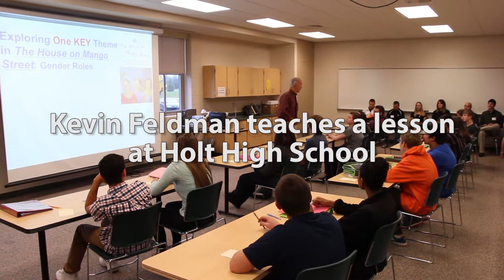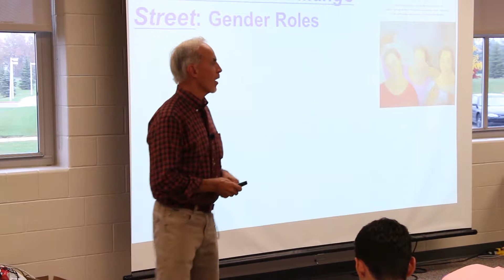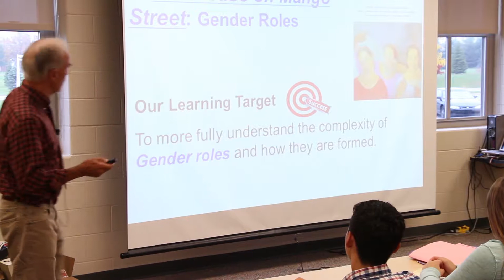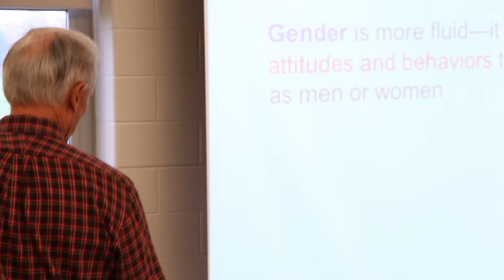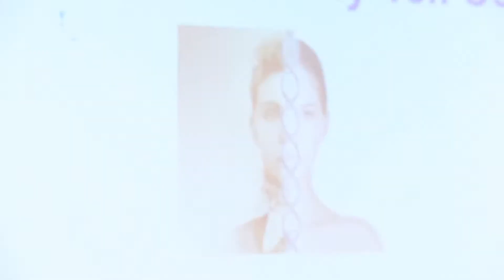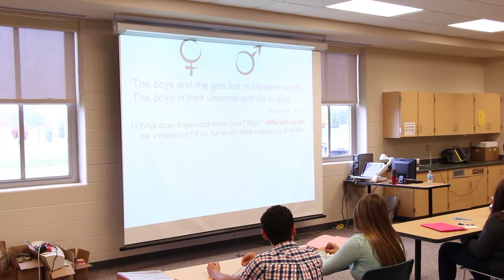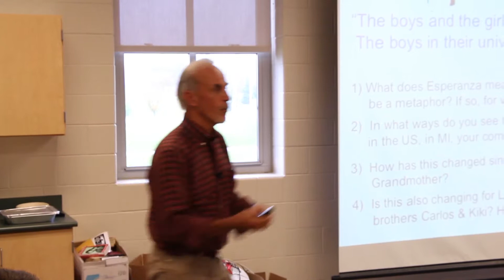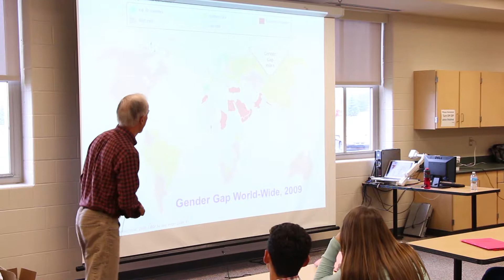Kevin Feldman Teaches a Lesson at Holt HS